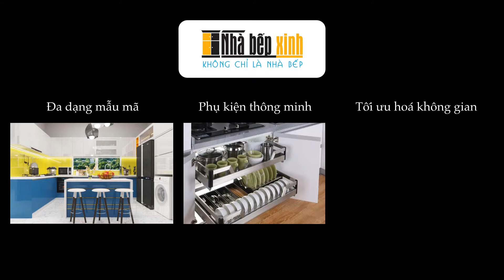Tủ bếp đẹp - Nội thất hiện đại thông minh - Nhà Bếp Xinh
showroom: 103 Bàu Cát 3, Phường 12, Q.Tân Bình, Tp.Hồ Chí Minh